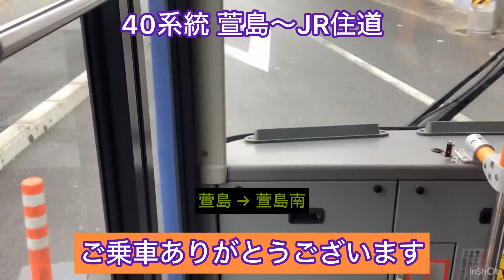【前面展望】近鉄バス 萱島〜JR住道駅